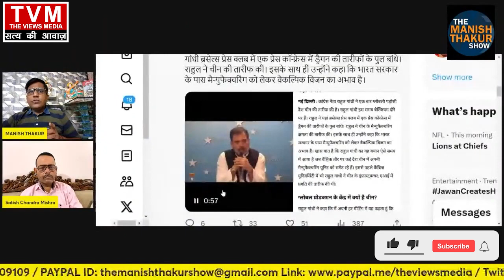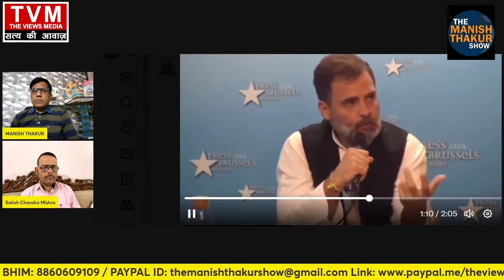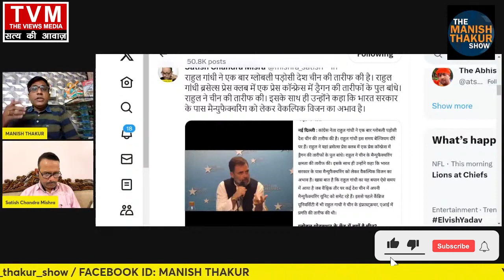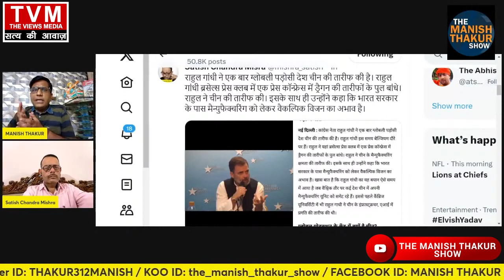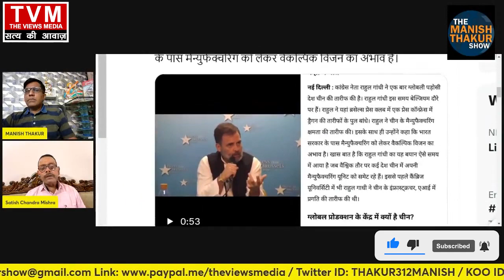राहुल कैसी नस दबा रखी चीन ने खुल गया रहस्य! इसीलिए करते हैं चीन के लिए भारतद्रोह!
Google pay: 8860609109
PhonePe: theviewsmedia@okaxis
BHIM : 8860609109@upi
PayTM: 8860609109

BANK: AXIS BANK
NAME: MANISH THAKUR
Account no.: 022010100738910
IFSC : UTIB0000022
Branch: Sec 16, NOIDA, Uttar Pradesh